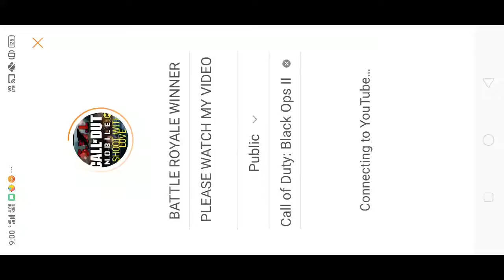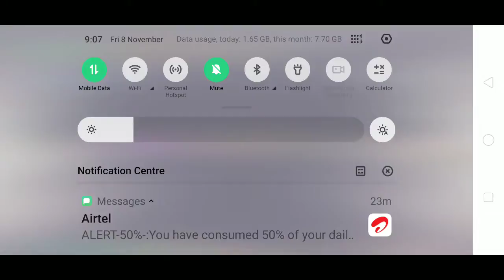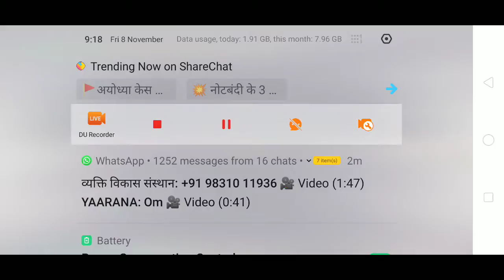Call of Duty | Livestream | Sepia Gaming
"The CALL OF DUTY® you know and love now on your mobile device. With classic multiplayer modes such as Team Deathmatch, Domination, and Kill-Confirmed on iconic maps such as Shipment, Raid, and Standoff, as well as 100 player Battle Royale,  CALL OF DUTY®: MOBILE has it all!

CALL OF DUTY®: MOBILE boasts console quality HD gaming on your phone with customizable and intuitive controls, voice and text chat with your friends, and thrilling 3D graphics and sound. Experience this iconic franchise, now on your phone so you can play on the go.

NEW SEASONAL CONTENT UPDATED MONTHLY

CALL OF DUTY®: MOBILE releases fresh content with every season with new game modes, maps, themed events and rewards so it never gets old. Every season expands upon the story in the CALL OF DUTY® universe and brings new unlockable content for everyone to enjoy. Fans will recognize many elements from Call of Duty®: Black Ops and Call of Duty®: Modern Warfare® alongside totally unique elements from CALL OF DUTY®: MOBILE.

As you play CALL OF DUTY®: MOBILE you will unlock and earn dozens of iconic operators, weapons, outfits, scorestreaks and pieces of gear that can be used to customize your loadouts, allowing you to play your way.

Gather your friends and test your mettle in competitive ranked mode or sharpen your aim in social play. Join a clan for a sense of community and earn unique rewards for participating in Clan Wars.

SMALL APP DOWNLOAD SIZE, WITH OPTIONAL ADD-ONS

Download and play CALL OF DUTY®: MOBILE without the barrier of storage space. As part of an effort to make CALL OF DUTY®: MOBILE more accessible, the initial app download size has been reduced and additional options allow players to choose what is downloaded to experience the full game; such as HD resources, maps, weapons, and operators.

What are you waiting for?! Download CALL OF DUTY®: MOBILE now!

Footage Has Recorded By My Device So Do Not Copy Or Reupload The Video.